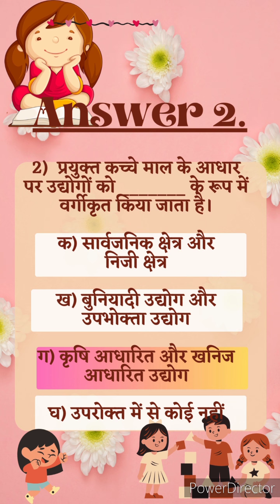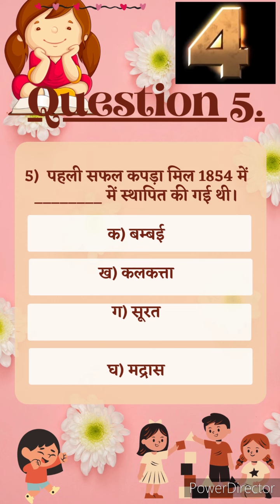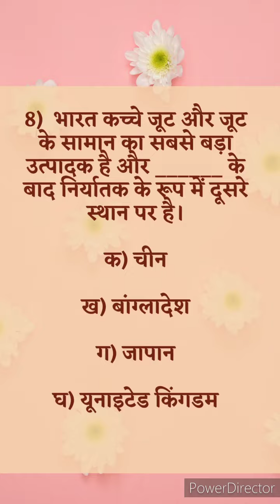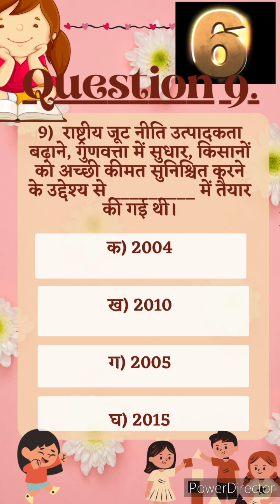भूगोल Ch -6 विनिर्माण उद्योग -10 MCQ